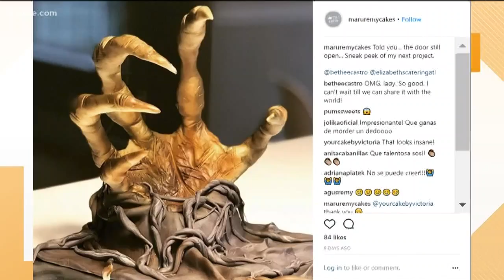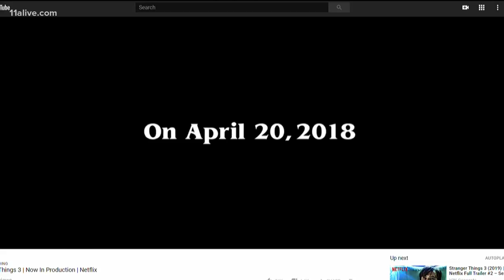Lights, Camera, Atlanta! Avengers makes history, Stranger Things filming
11Alive Entertainment Reporter Francesca Amiker  bring you the latest on the film industry in Atlanta!